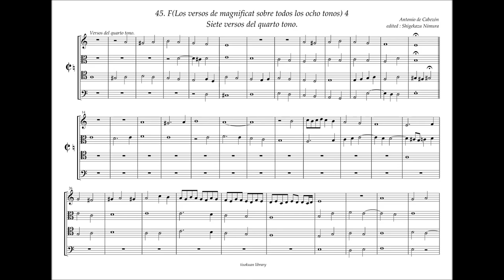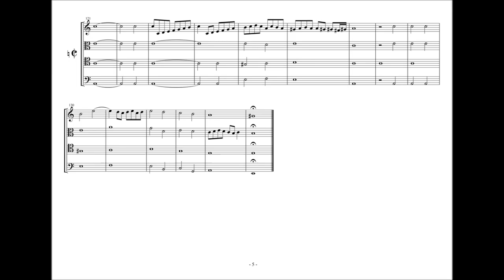Obras de Musica, 45 - F4, 7 versos del quarto tono. A. de Cabezón